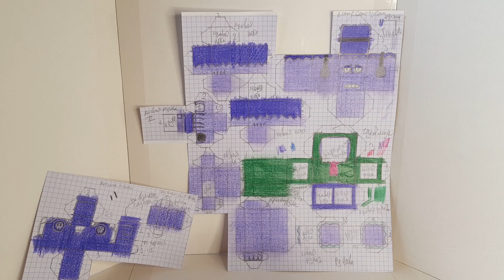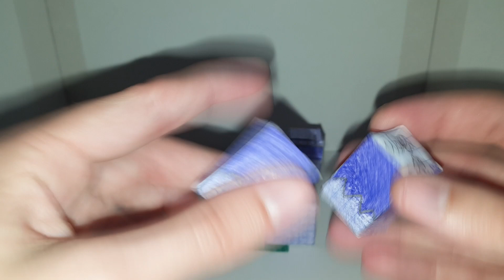Как Сделать Фрэнка Из Бумаги Из Игры Brawl Stars - [Фигурки Из Бумаги]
Привет всем! Сегодня мы снова будем делать поделку из бумаги, а точнее персонажа из игры brawl stars, героя, которого зовут - Фрэнк. В данном видео вы увидите: развёртки/схемы, размеры, детализацию, детали и результат.